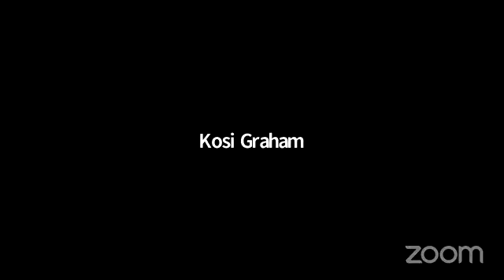Apostle Crystal-3am Prayer for Healing of past hurts